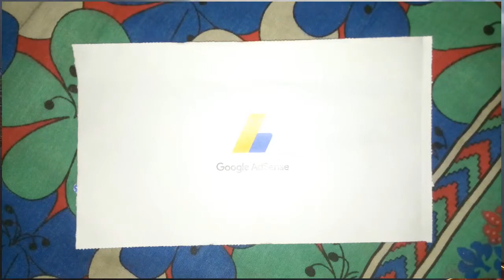Google Adsense PIN Received | THENX TO ALL 😊